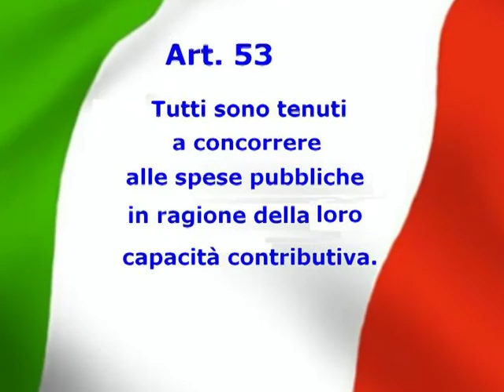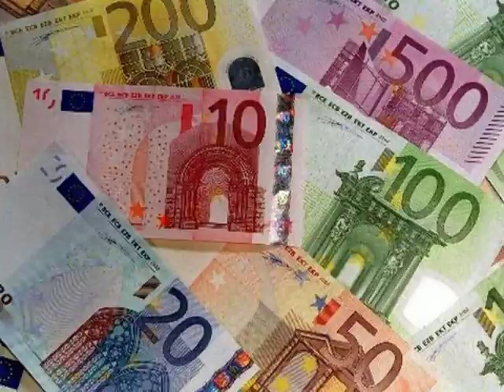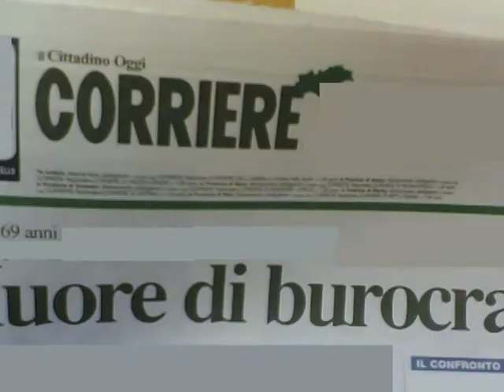EVASIONE FISCALE...CRIMINALE?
Evasione fiscale: ma quale? Quella dei ricchi che si mostrano poveri o quella dei poveri che per sopravvivere cercano di divincolarsi dai tentacoli del fisco più gravoso d'Europa?